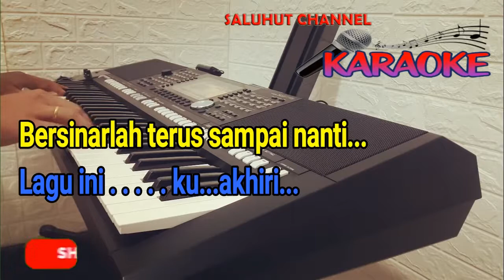(KARAOKE) NADA WANITA CIS-DO , ANDAIKAN KAU DATANG KEMBALI - RE-UPLOAD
Agus Suwito: andaikankaudatangkembali koesplus karaoke#

Selamat Bernyanyi...

ANDAIKAN KAU DATANG KEMBALI LIRIK:

Dan kau ku tinggalkan

Jawaban apa yang kan ku beri
Adakah cara yang kau temui

Lagu ini ku akhiri